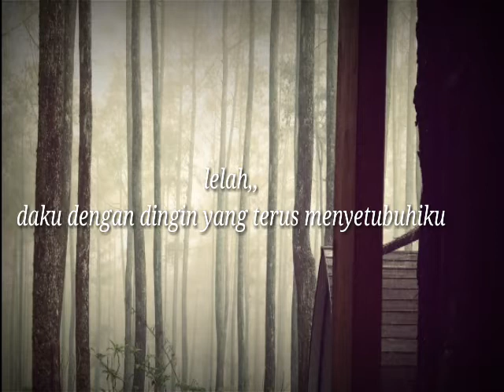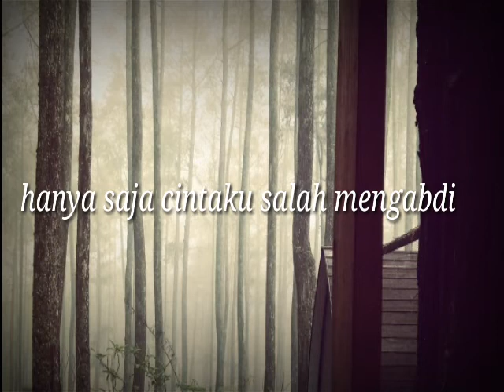Cerita 01 menyerah dengan kata , suara dan lagu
Selamat menikmati

Semoga kalian bisa terhibur dengan kata yang tak seberapa

Mohon untuk dukung dengan ketik tombol
Dan komen
Serta share ke semua sosmed kalian

Terima kasih